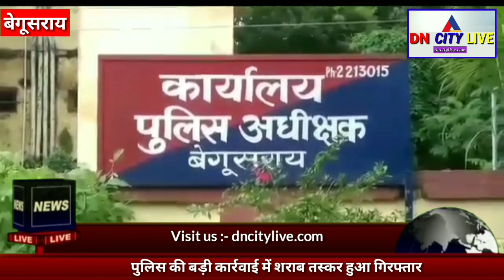पुलिस की बड़ी कार्रवाई में शराब तस्कर हुआ गिरफ्तार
DN CITY LIVE